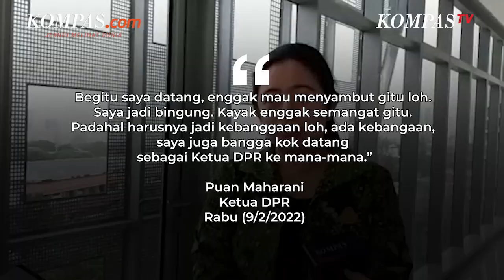Drama Puan Vs Ganjar, Siapa Diuntungkan?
Aksi Puan yang sering menyinggung Ganjar menjadi sorotan. Hal ini semakin memperlihatkan persaingan diantara kedua.

Pengamat politik dari UIN Syarif Hidayatullah Adi Prayitno menilai, konflik ini menguntungkan Puan. Namun serangkaian peristiwa ini dapat mendongkrak elektabilitas keduanya.

Penulis: Fitria Chusna Farisa
Penulis Naskah: Putri Aulia
Narator: Putri Aulia
Video Editor: Putri Aulia
Produser: Khairun Alfi Syahri MJ